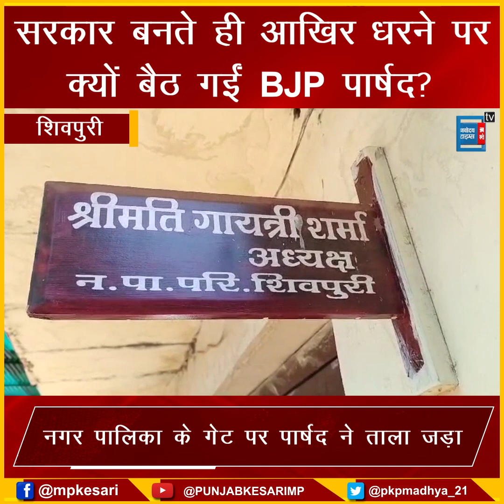शिवपुरी: नगर पालिका कार्यालय के गेट पर जड़ा ताला, भूख हड़ताल पर बैठीं BJP पार्षद, पालिका अध्यक्ष पर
Also Watch ►